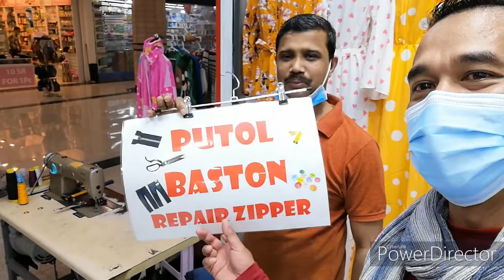Philippine Market Batha Riyadh City